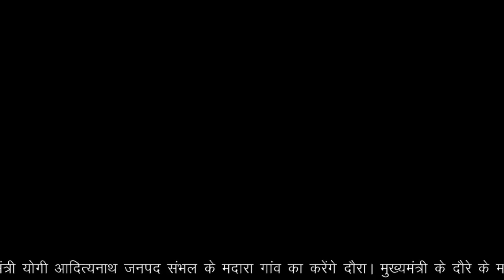सम्भल में सीएम योगी - बहजोई से सत्यप्रकाश की रिपोर्ट